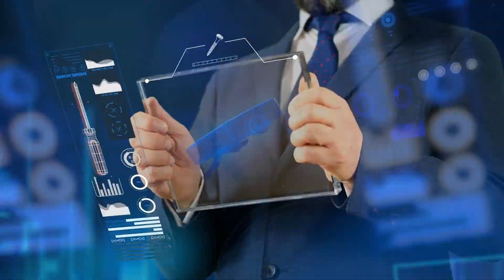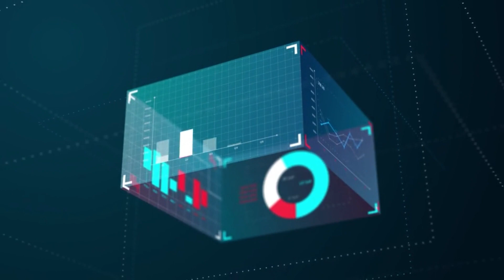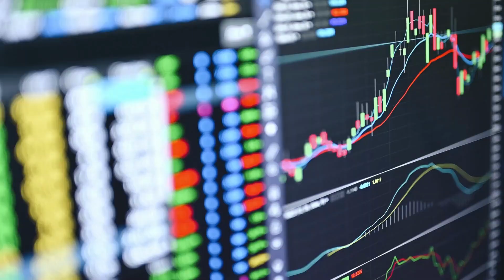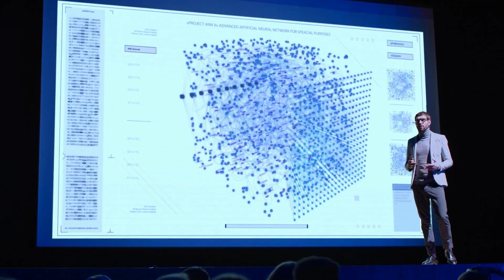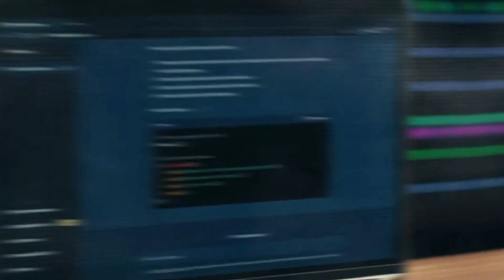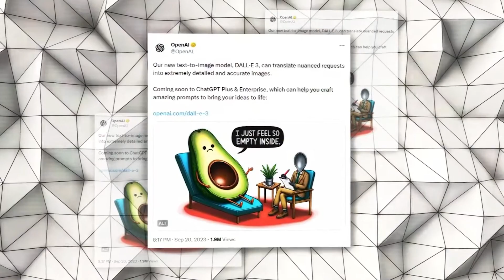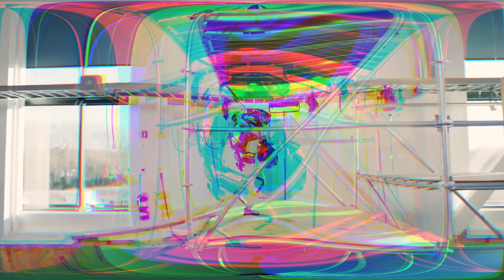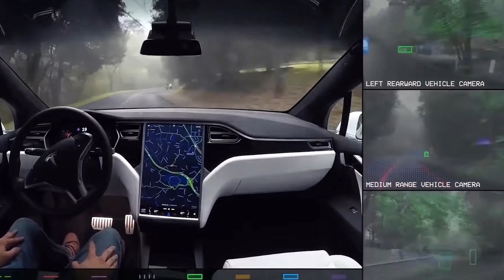Unlocking AI Singularity: A 7-Stage Journey Beyond Imagination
Embark on an enlightening journey through the 7 Stages of AI, a comprehensive exploration into the evolution of artificial intelligence.

This video serves as your ultimate guide, unraveling the complexities for both tech enthusiasts and curious minds. From rudimentary algorithms to advanced machine learning, each stage is demystified with clear explanations and real-world examples.

Discover how AI, revolutionizing industries globally, progresses from rule-based systems to self-aware entities. Beyond technical insights, we delve into societal implications, catering to technologists, policymakers, and inquisitive minds alike. This concise yet thorough exploration illuminates the intricate complexities of AI's 7 stages, providing you with a robust understanding of their applications, potential, and the future trajectory of this game-changing technology.

Welcome to the forefront of artificial intelligence!